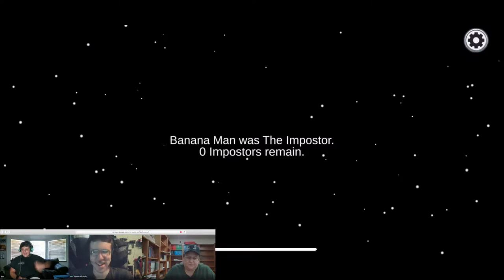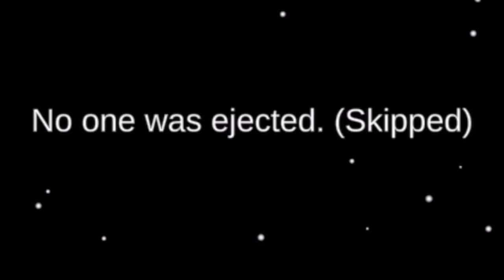The LAST class Among Us game of 8th grade IS INSANE!!!!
I really miss not doing work and messing around in class. :-( Thanks to Quinn, Ms. Hale, Kalen, Inderpreet and Lisa for playing.